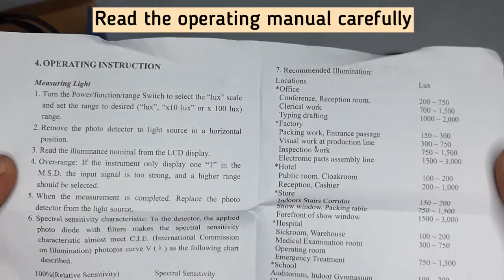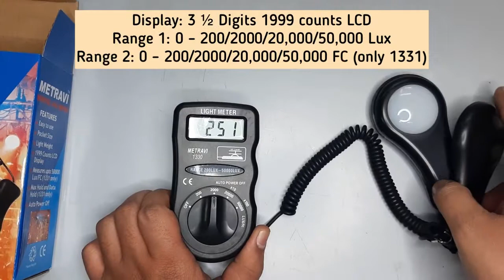Metravi 1330 & 1331 Digital Lux Meter Unboxing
Metravi 1330 and 1331 Digital Lux Meters measure up to 50,000 Lux / Ft Candles.
Easy to use, Pocket Size, Light weight
Over Range Indication
Max Hold and Data hold Facility (only in 1331)
Auto Power Off (only in 1331)
Low Battery Indication (only in 1331)
Displays both in Lux and Foot Candle range (only in 1331)
Long life Silicon Photo Diode Sensor with filter
Measurement Rate: 1.5 times / Sec
Display: 3 ½ Digits 1999 counts LCD
Range 1: 0 – 200/2000/20,000/50,000 Lux
Range 2: 0 – 200/2000/20,000/50,000 FC
Accuracy: ± 5%
Resolution: 0.1 Lux / Fc